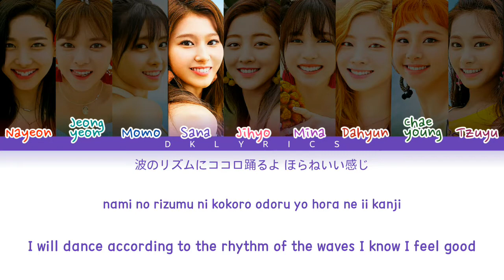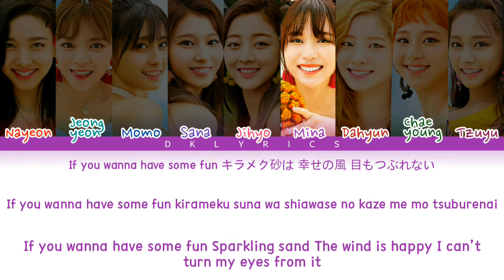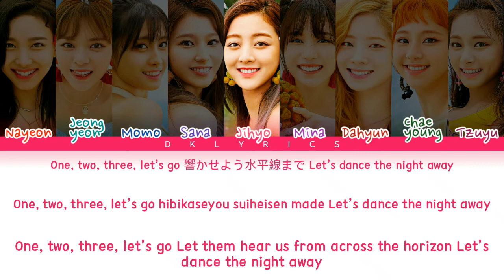TWICE - 'Dance The Night Away' Japanese Ver. (Color coded lyrics Jap/Rom/Eng)